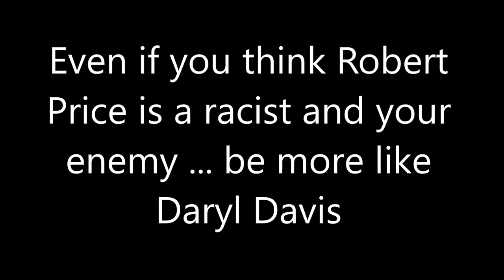Why I didn't push back against Robert Price. Learning to listen to those with whom we may disagree.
This video was made for channel like @godlessengineer and @dj_oz_ozzy